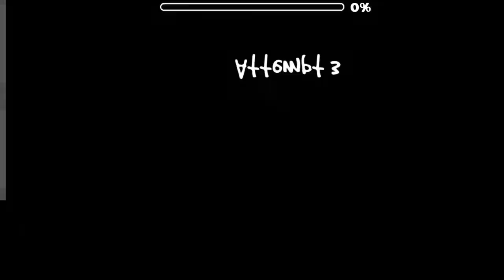(GD 2.11) Anfer Pekyrie - by icewither - (All Coins)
Cool level by icewither with interesting design and themes. It got 8 stars in game, but I personally think that's an unfair rating, as I felt it hard enough to reach the Easy Demon. Anyway, enjoy =D!!!